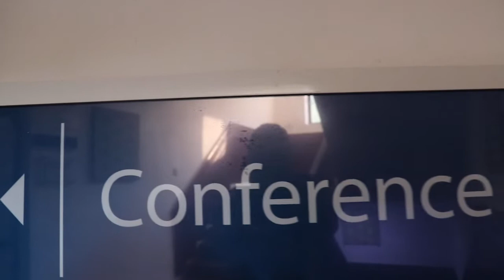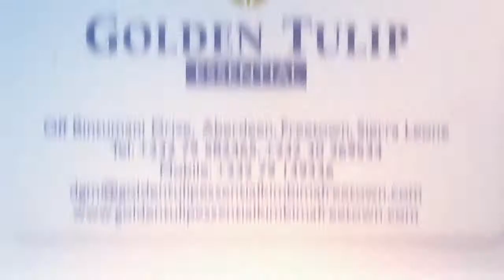Golden Tulip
Golden Tulip Essential Kimbima a wonderful Seaside Hotel in the capital city of Freetown